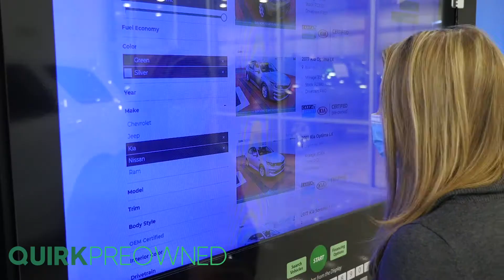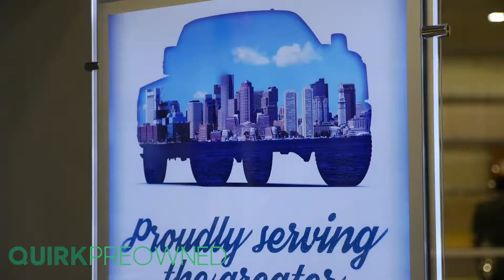Quirk Vision Kiosk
At Quirk Preowned, our Quirk Vision Kiosk brings you our entire inventory to your fingertips. This is a great way to narrow down your search and find the perfect vehicle for you. After you have found your vehicle, take advantage of our Quirk Delivery and have your vehicle delivered right to your home. Sit back relax and let Quirk work for you.